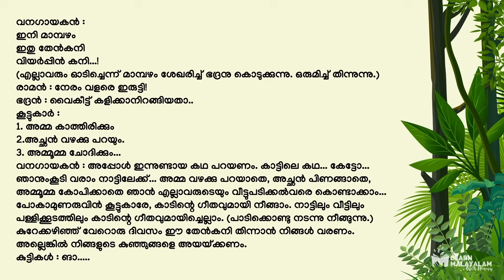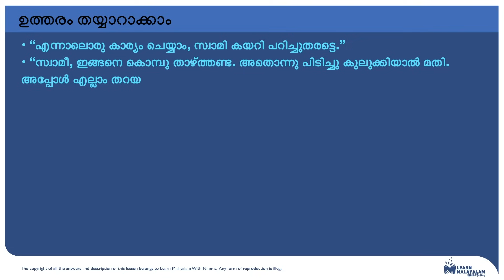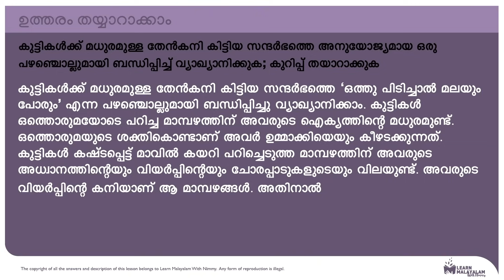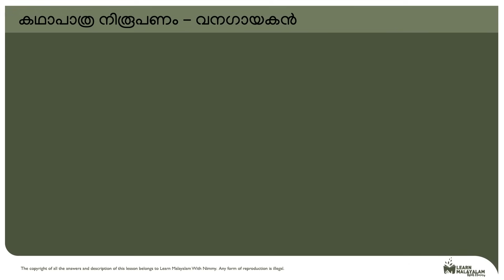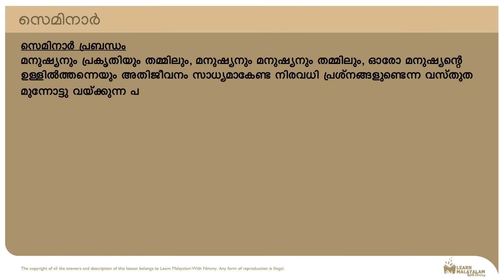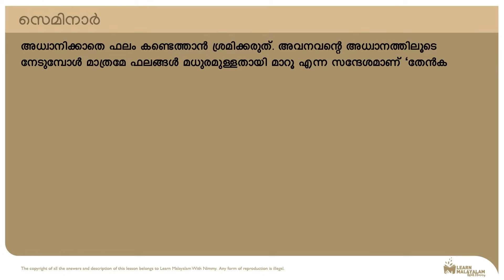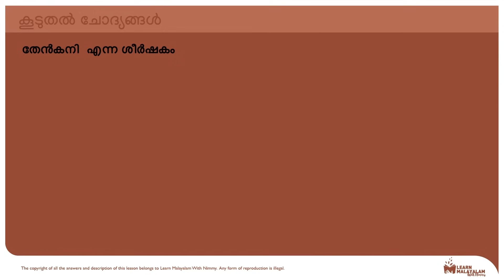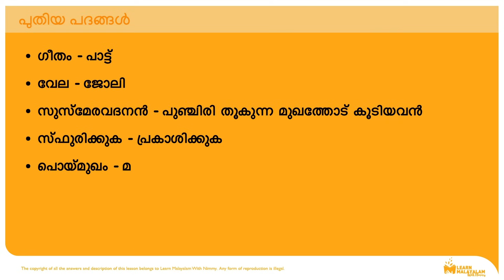Std 8 മലയാളം - തേൻകനി. Class 8 Malayalam - Thenkani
Thenkani, Standard 8,  Adisthaana Paadaavali, Class 8, തേൻകനി.കണ്ണുവേണമിരുപുറമെപ്പൊഴും.  Summary + Question and Answers.

വയലാ വാസുദേവൻപിള്ളയുടെ കുട്ടികൾക്കായുള്ള നാടകമാണ് 'തേൻകനി'. അവനവന്റെ അധ്വാനത്തിലൂടെ നേടുമ്പോൾ മാത്രമേ ഫലങ്ങൾ മധുരമുള്ളതായി മാറൂ എന്ന സന്ദേശമാണ് ഈ നാടകം മുന്നോട്ടു വയ്ക്കുന്നത്.